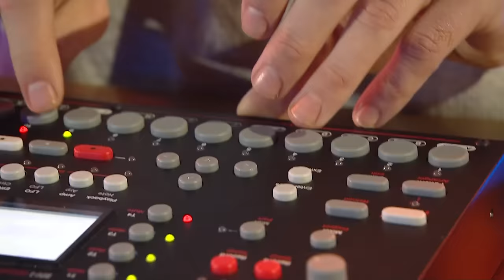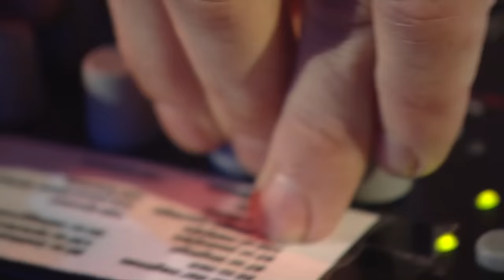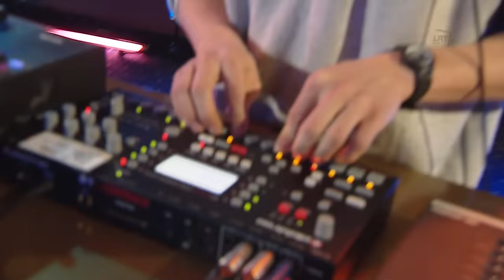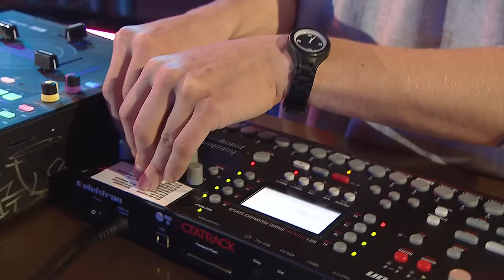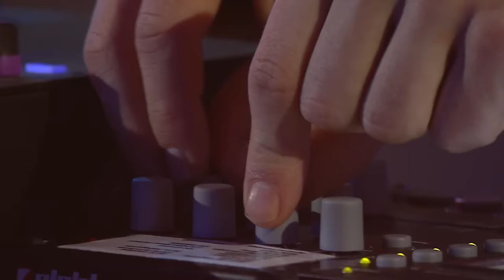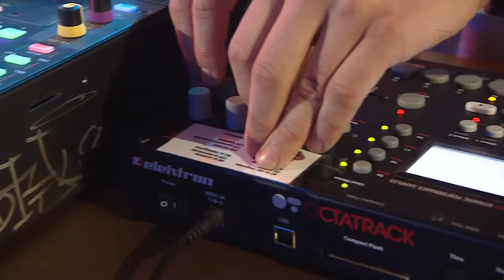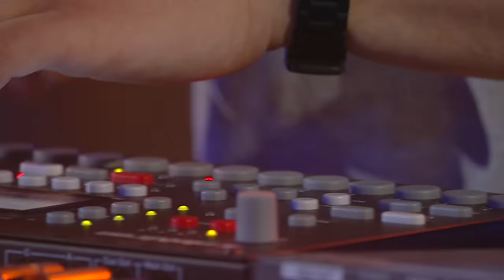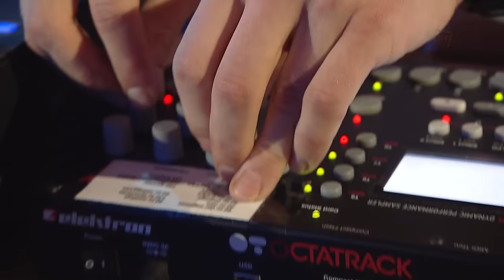LRT Opus Ore | Mesijus & Münpauzn | Full Performance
LRT OPUS ORE presents "Mesijus & Münpauzn" performing live at LRT OPUS studio.
Performance recorded on May 7th, 2015.

Track Listing:

1. tudarnegimes 1:30
2. tunso 7:20
3. tupaauglys 10:48
4. tunebylys 13:55
5. tupinigusiurblys 17:19
6. tubenamu 21:02
7. tuvagis 24:24
8. tupareigunas 28:12
9. tuzudikas 38:07
10. tuteroristas 41:43
11. tunebegyvas 47:18
12. Piurė Futuré 50:20

Credits:

Producers: Povilas Varvuolis, Arnas Zuikis, Martynas Butkevičius
Director, Editor: Povilas Varvuolis
DOP: Gintautas Raila
Lights: Dainius Stankevičius
Host: Marius Andrijauskas
Sound directors: Andrius Čaplikas, Mantas Vaiciekiūtis, Ramojus Skirsgilas

Cameras: Vytenis Dieninis, Žilvinas Petkus, Arūnas Kavaliauskas, Tomas Ramanauskas, Ruslan Smolin, Vaidas Užkuraitis

Jib operators: Andrius Radvinskas, Remigijus Pranckevičius

Recording/sound engineers: Andrius Čaplikas, Genrikas Vinclavas, Dainius Češkevičius, Valdas Rukšėnas, Eglė Jarmalavičiūtė

LRT KTS-1:
Arminas Paulauskas
Artūras Galiauskas
Aurimas Gliožeris
Paulius Limanauskas

Photographer: Gediminas Bartuška

Thanks: Pušku Pušku; Strellson